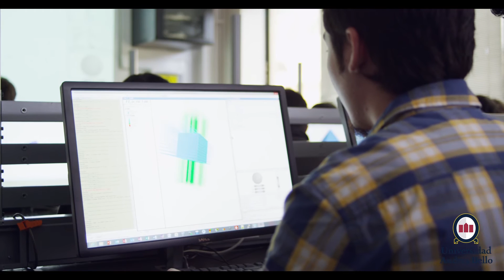Ingeniería Civil en Minas 2018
El Ingeniero Civil en Minas de la Universidad Andrés Bello posee las capacidades para crear, planificar, organizar y dirigir procesos mineros productivos y proyectos mineros en sus diferentes etapas.